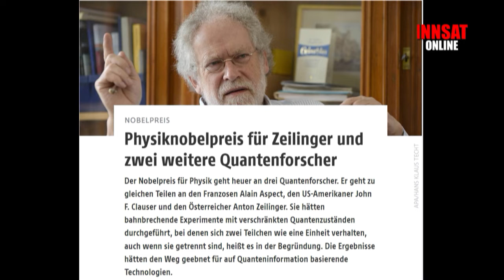Physiknobelpreis für den Rieder Dr